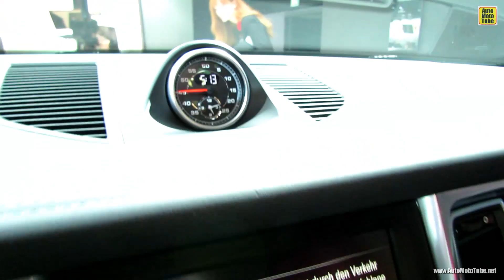2015 Porsche Macan S - Exterior and Interior Walkaround - Debut at 2013 LA Auto Show